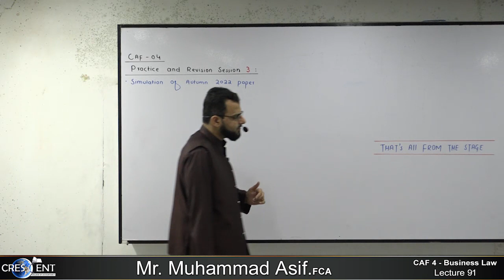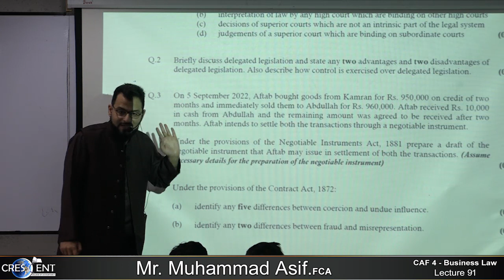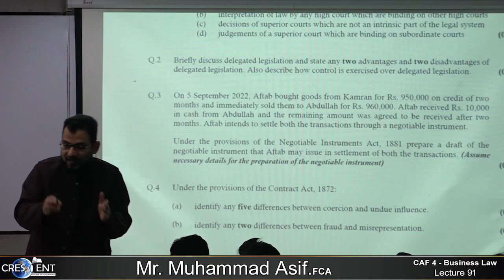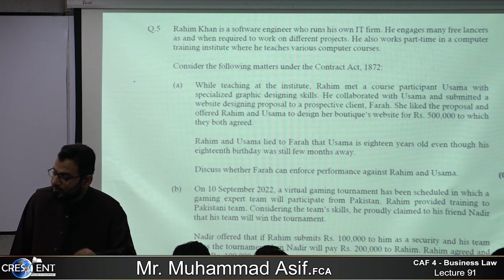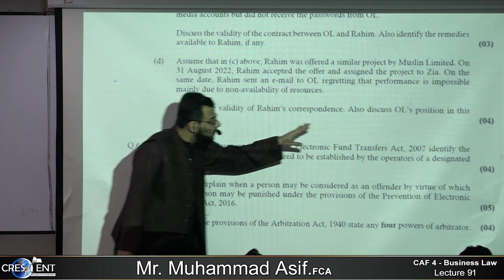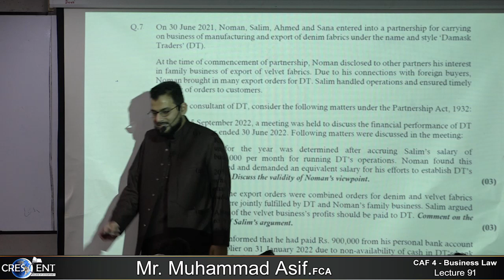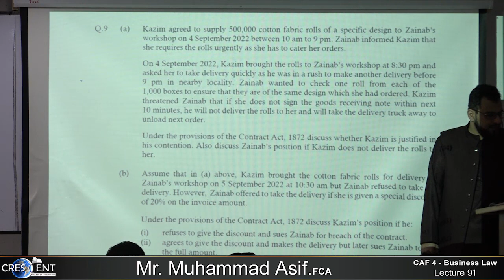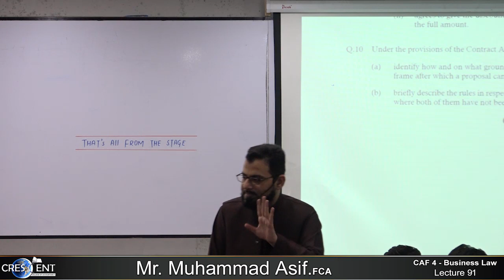CAF 04 Business Laws: Revision & Practice Session [Part 3 of 3]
Exam Tips & Tricks: Simulation 3 (Autumn 2022 Paper)